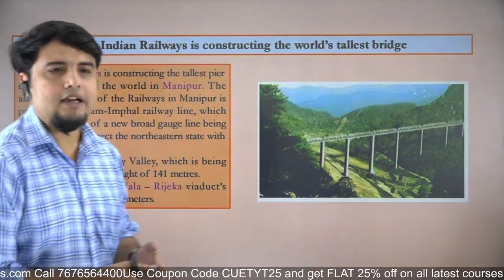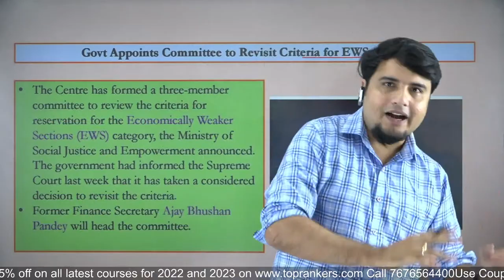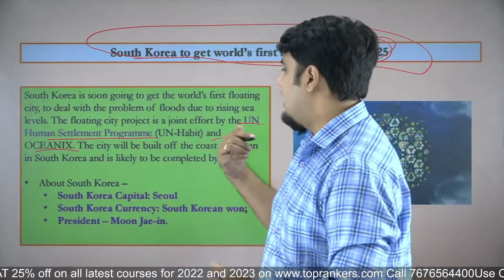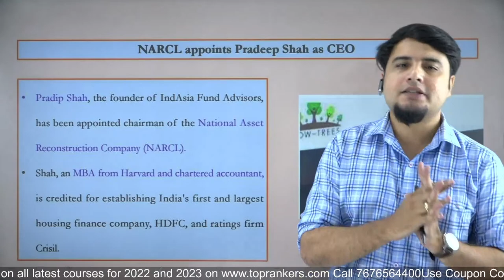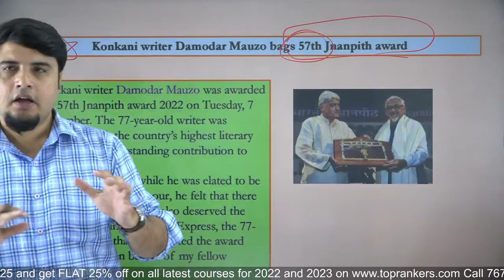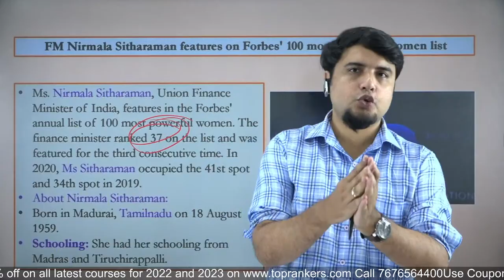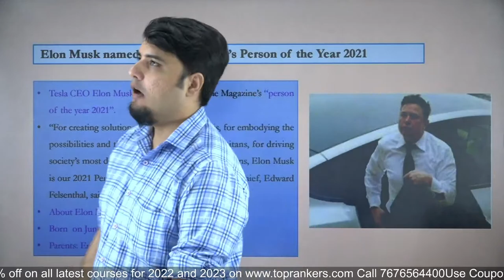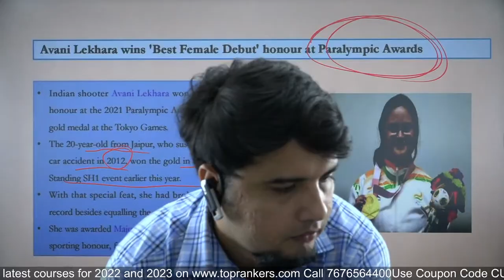CUET 2022 Preparation | 15 Min Most Important Topics for CUET | CUET Current Affairs 2022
Supergrads is simplifying your CUET 2022 Exam Preparation with this insightful Series around CUET Current Affairs. This video will help you with Complete Detail on CUET.

The Common University Entrance Test, earlier known as Central Universities Common Entrance Test is an all-India test being organized by the National Testing Agency for admission to various Undergraduate, Integrated, Postgraduate, Diploma, Certification courses, and Research Programs in 45 Central Universities of India.